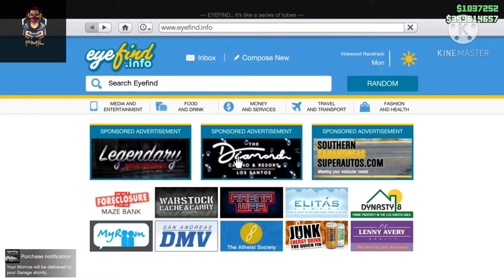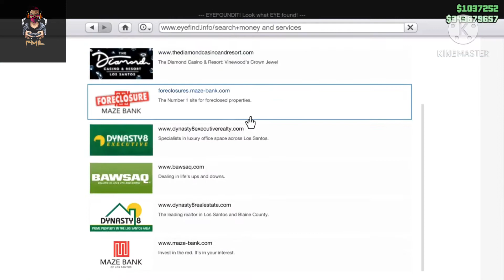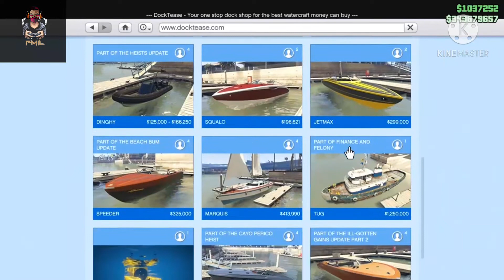|| Ameero Is Video Se Door Rahen ||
🎵 Music In This Video - Such a Wore

1. Garena Free Fire Indonesia Live
2.Garena Free Fire  Brazil Live
3.Garena Free Fire  Brasil Live
4.Garena Free Fire  India Live
5.Garena Free Fire  Singapore Live
6.Garena Free Fire  Thailand Live